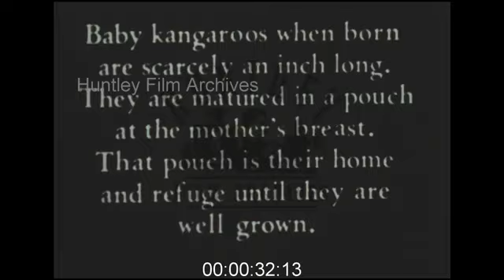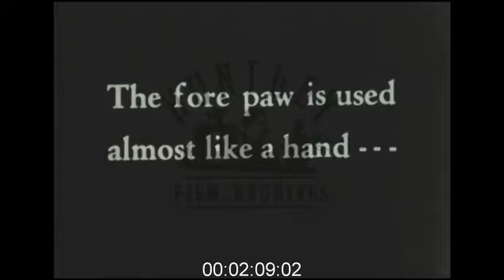Kangaroo Tracking in Australia, 1930s - Archive Film 1033656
Australia 1930s Kangaroos. Doubled headed steam train across a viaduct into Roo territory.Chasing kangaroos in open topped cars to film them.Bushman and joeys